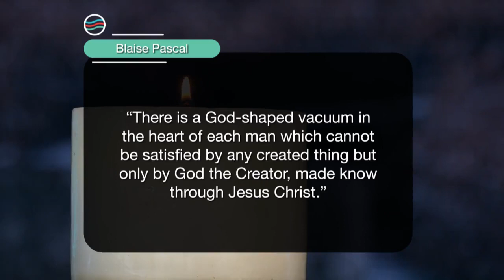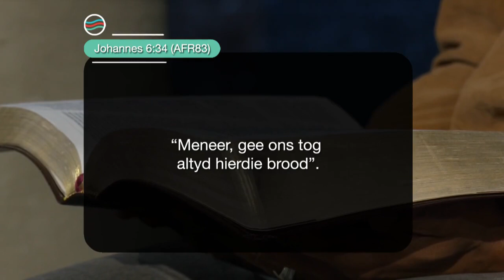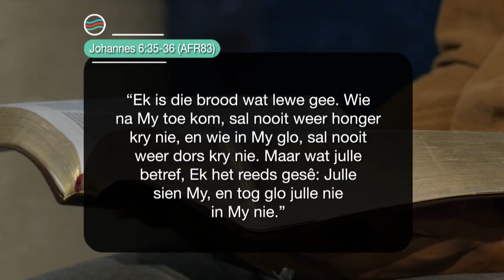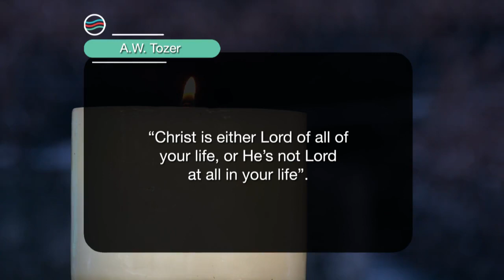Dinsdag | 3 Oktober 2023 | Formasiereis: Kom na die brood van die lewe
Preekreeks: Ek is
Oordenkings: Die Brood van die Lewe
Prediker: Ivor Swartz
Reeks: S7 Week 39